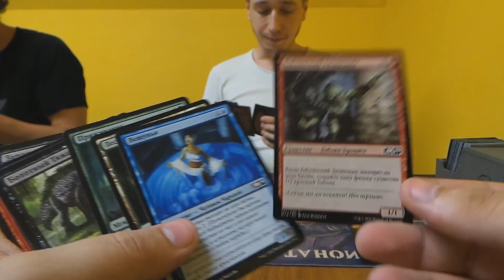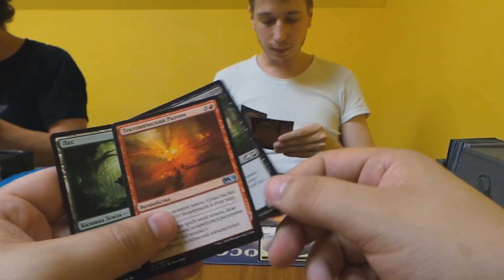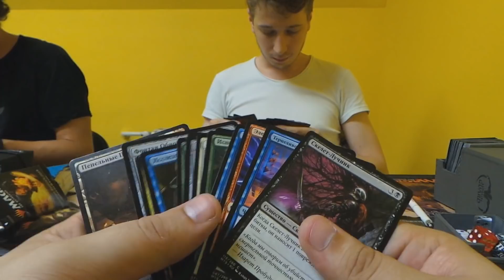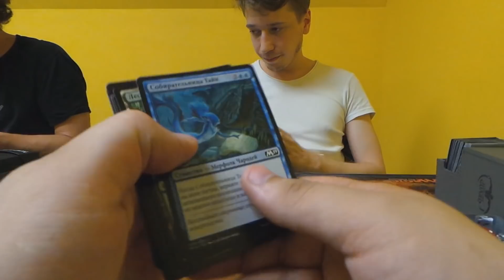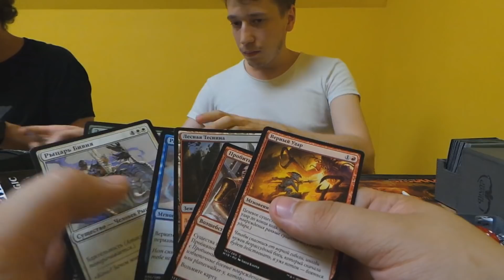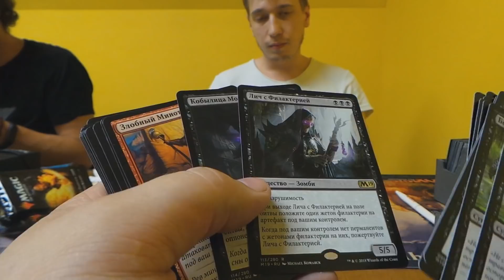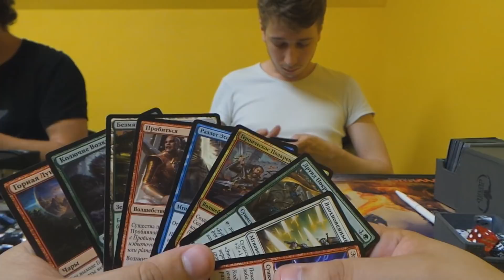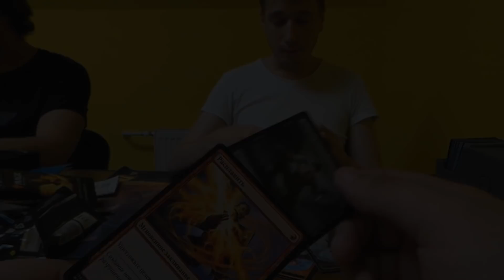Первый драфт Базового выпуска 2019 От Евгения Щётки Magic: The Gathering m19 draft